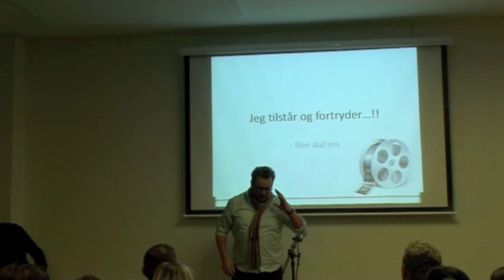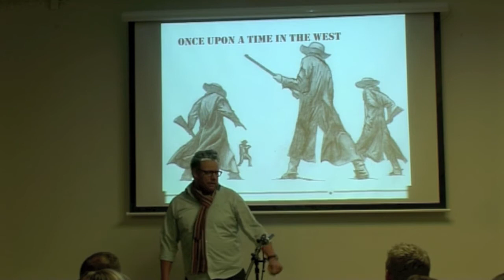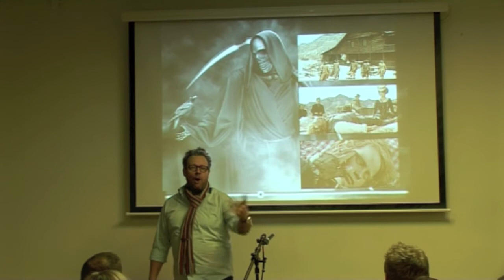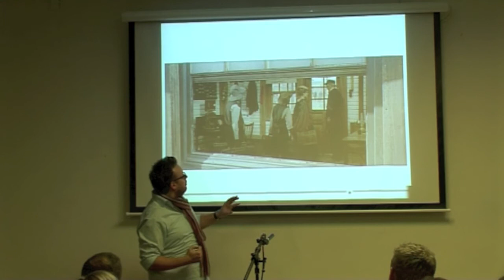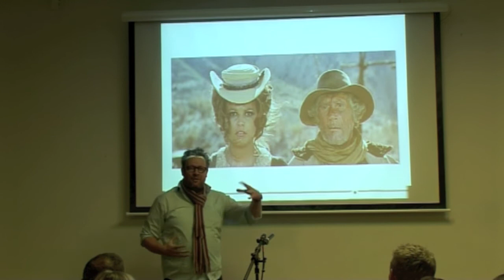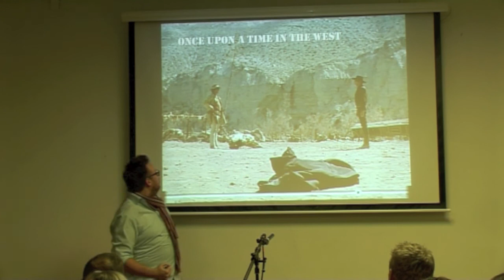Ignite Denmark #7 - Martin Devantier